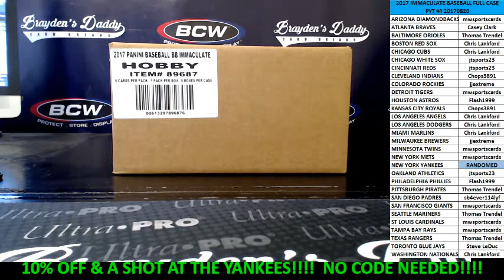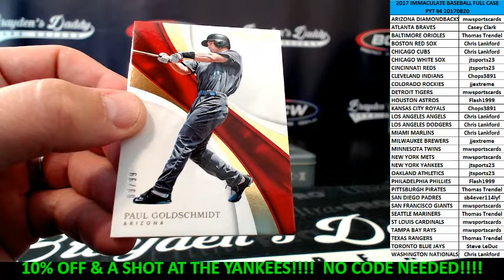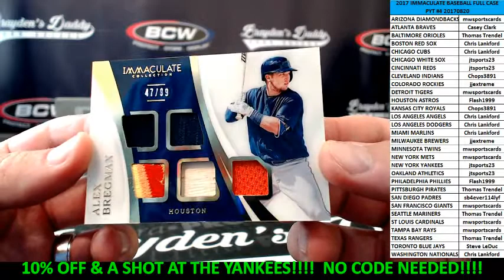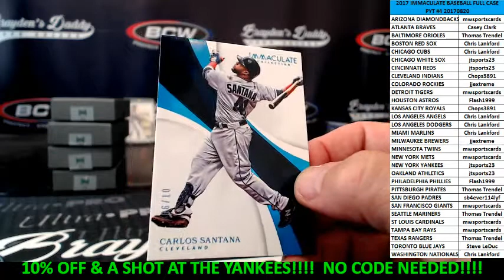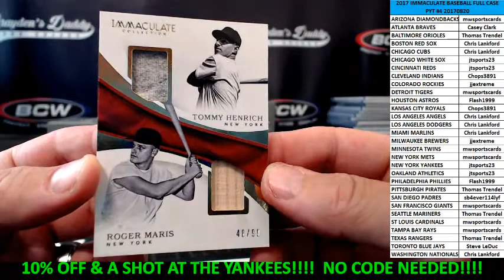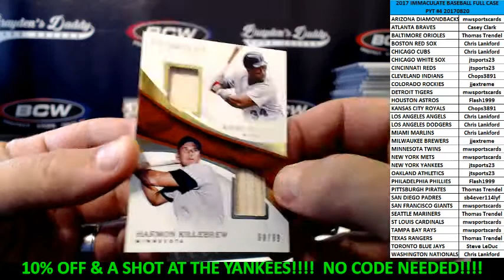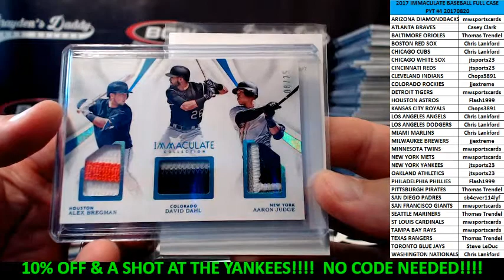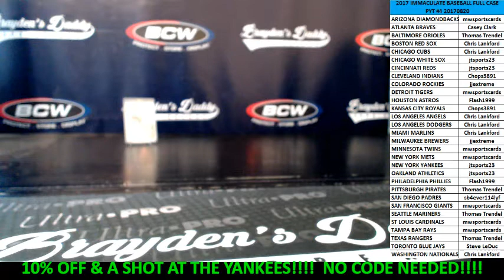2017 IMMACULATE BASEBALL FULL CASE PYT #4 AUGUST 20, 2017